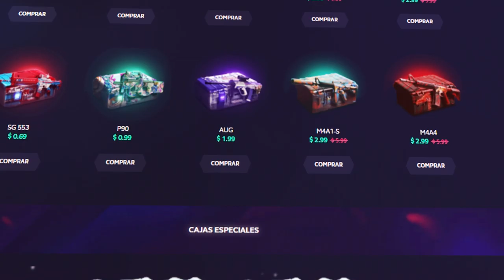NUESTRA PRIMERA VEZ EN GLOBILLOS TD6